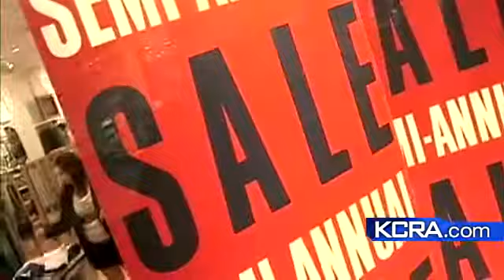Shopping Season Isn't Over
Many people are out looking for good deals after the holiday.